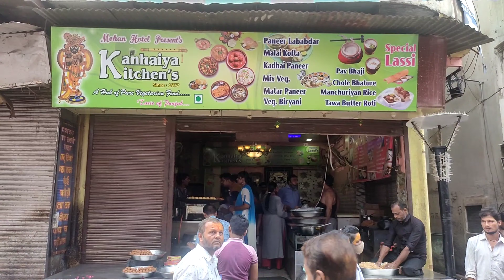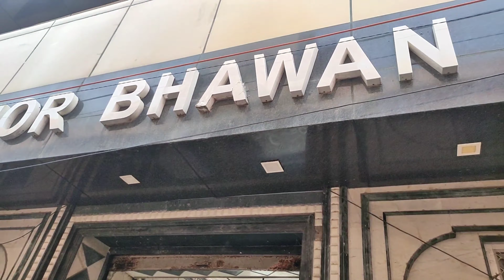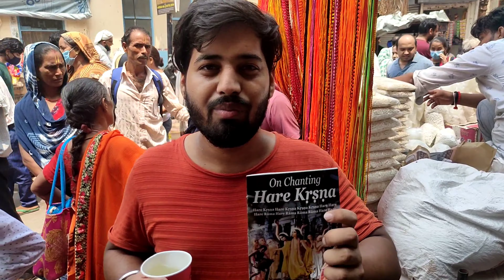Vrindavan Dham | बांके बिहारी मंदिर| Banke bihari temple | Mathura | Vrindavan mein ghumne ki jagah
publically available for youtube videos.

Gills travel and food